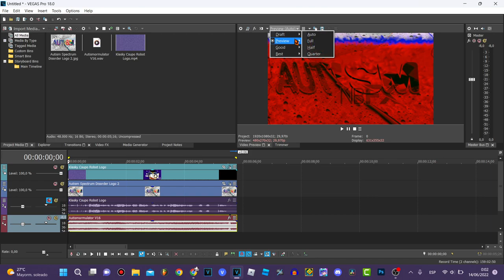Autismormulator V16 | TUTORIAL - VEGAS Pro 18.0